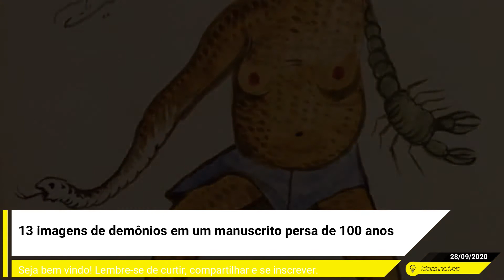13 imagens de demônios em um manuscrito persa de 100 anos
Figuras demoníacas são retratadas desde tempos remotos, com muitos povos antigos atribuindo a elas a responsabilidade por doenças e calamidades que ocorreram em suas vidas. E o manuscrito persa Kitab-i Aja'ib-i makhluqat, provavelmente escrito no início do século 20, traz 56 ilustrações peculiares de demônios, com algumas exibindo a crença antiga do quanto eles importunavam a humanidade.
A obra foi descoberta na cidade de Isfahan, no Irã, e liga parte das criaturas nefastas ao signos do zodíaco, apresentando também informações sobre constelações e descrições inesperadas dos arcanjos Michael (Mika'il) e Gabriel (Jibra'il).
Além disso, os escritos incluem feitiços para derrotar os seres malignos das imagens, e seu autor creditou seu conhecimento das entidades e formas de subjugá-las ao Rei Salomão, figura bíblica conhecida por invocar e comandar 72 demônios.
Confira abaixo uma lista com 13 gravuras bizarras do Kitab!
1. Parece que o demônio não estava deixando o rapaz dormir, então decidiram suborná-lo com comida
(Fonte: All That is Interesting/Reprodução)
2. Uma grotesca figura maligna e azulada
3. A entidade arrancadora de cílios
4. Demônio com um corpo humanoide e rosto com traços felinos
5. Esta criatura coberta de pústulas parece distraída contando grãos
6. Quando você ocupa o banheiro público por muito tempo e outra pessoa quer usar
7. Quem dorme com o pé descoberto toma lambida do Canho!
8. Meio tinhoso, meio cobra e 100% bizarro
9. Demônio elefante enchendo uma poça para afogar os outros depois
10. O ditado "o diabo que te carregue!" nunca foi tão literal
11. Ter um braço de cobra e outro de escorpião é uma forma excelente de assustar seres humanos
12. Um lanchinho nutritivo antes de voltar a perturbar os outros
13. E for fim, o assombroso demônio de oito cabeças ligado ao signo de Peixes